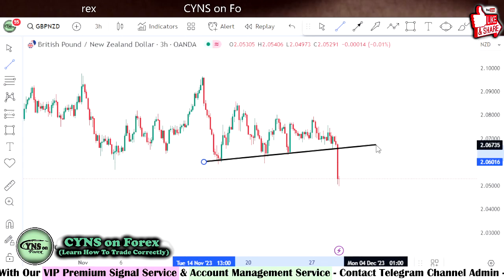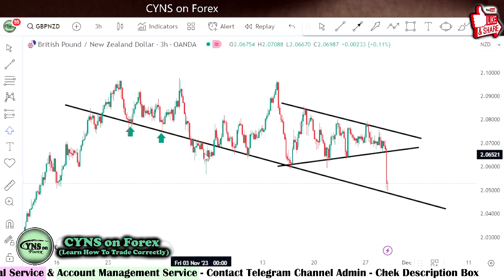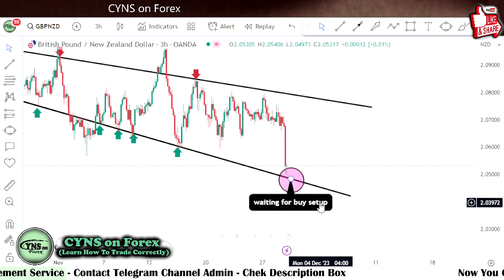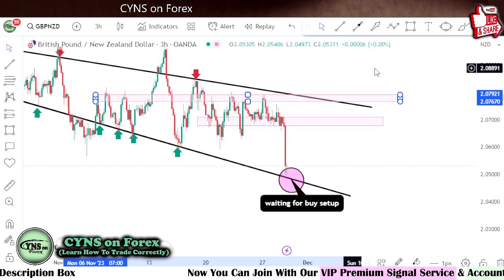GBPNZD Forex Daily Technical Analysis for 29th November 2023 by CYNS on Forex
Hello Traders,
⭕ In this video includes - ( GBPNZD Daily Forex Market Update for 29th November 2023 )
    ✅- Technical analysis on GBPNZD chart